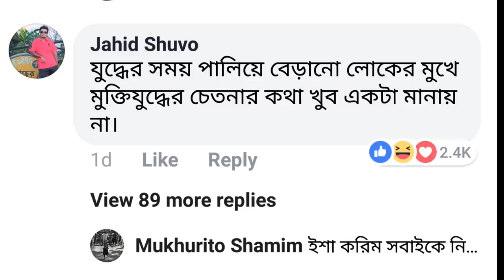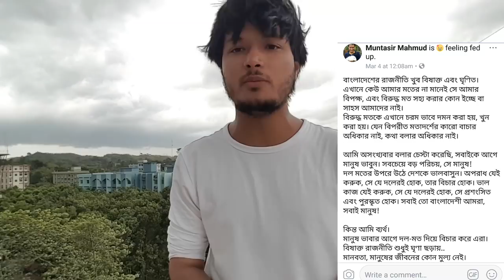মুহম্মদ জাফর ইকবাল, আপনাকেই বলছি..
কেন আজ ছোট বেলার প্রিয় লেখক জাফর ইকবালকে মানুষ এত ঘৃণা করে!
কোটা সংস্কার মুক্তিযোদ্ধাদের বিপক্ষে কোন আন্দোলন নয় বরং মুক্তিযুদ্ধের চেতনাই ছিল, বৈষম্যহীন সমাজ, তার জন্যেই কোটা সংস্কার হওয়া উচিত!
সরকারী চাকরি পাবার জন্যে এ আন্দোলন নয় বরং দেশ যারা চালাবে তারা যাতে মেধাবী হয়, সেই জন্যেই কোটা সংস্কার হওয়া উচিত কিন্ত জাফ্রিক বাল বারবার ছাত্রদের বিপক্ষে, অন্যায়ের পক্ষে নির্লজ্জ ভাবে দলবাজি, চাটুকারিতা করে যাচ্ছেন। সেই জন্যেই একজন লিখেছিল, চাটুকারিতার জন্যে নোবেল থাকলে জাফ্রিক বালই পেত..!
আর মুক্তিযুদ্ধের সময় নাপিতের দোকানে বা গর্ত খুঁড়ে পালানো মানুষটির মুখে স্বাধীনতার গল্প মানায় না!